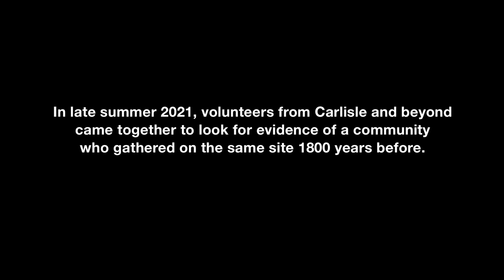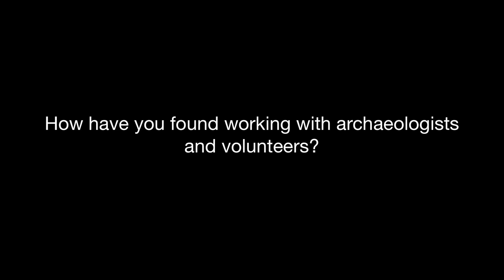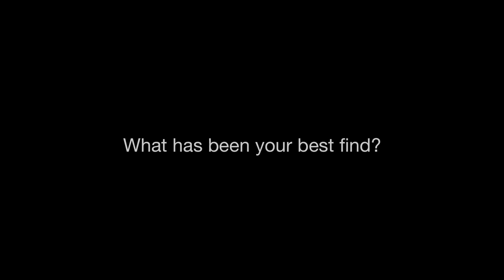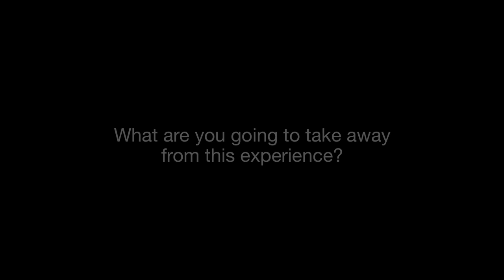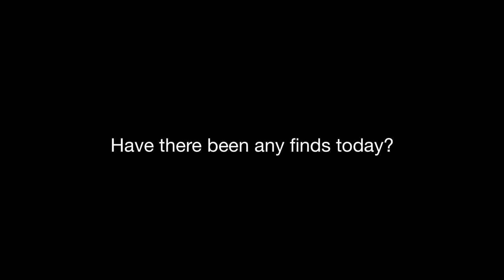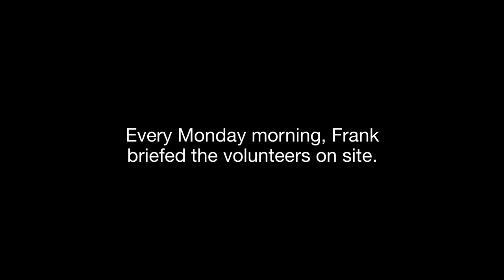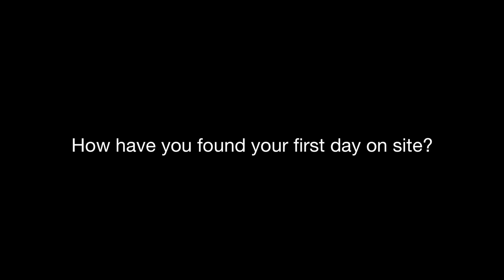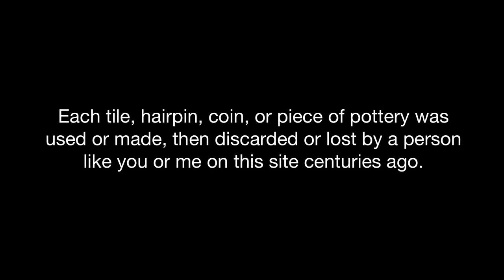Separated by Time: a story of the bathhouse excavation in Carlisle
A film looking at the community excavation of Carlisle Cricket Club as part of the Uncovering Roman Carlisle project.